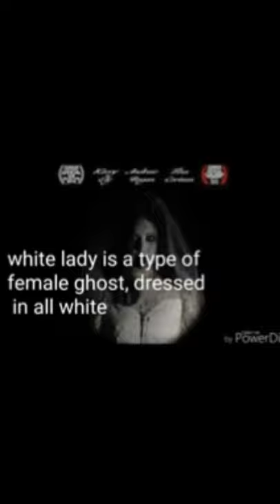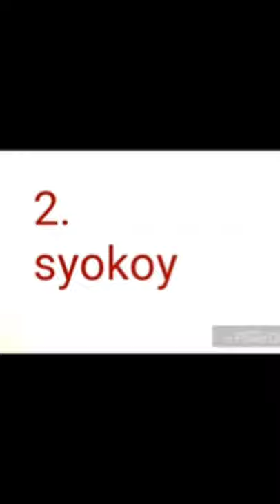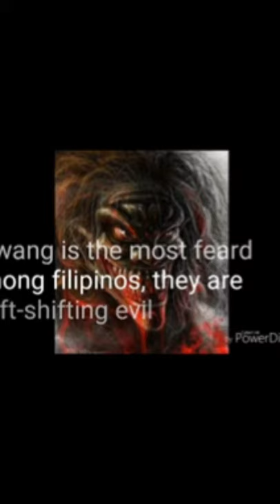10 NILALANG NA NAKAKATAKOT DITO SA PILIPINAS (ALAMIN) JAVER TV